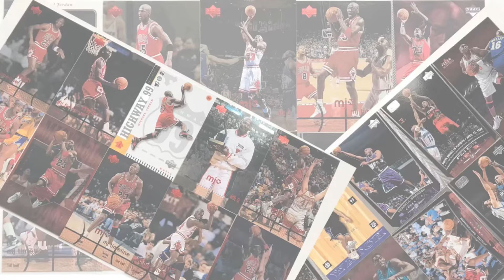爆買いしたもの紹介!VOL2完全に時間が止まってるお店で買ったもの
必見!!これからジョーダンを買う方へ!ジョーダン1～14 ダンクのサイズ感徹底解説!!

神様マイケルジョーダンが履いた!ジョーダンじゃないスニーカー一気に紹介!
コービーブライアントが履いたシグニチャーモデル以外のスニーカー

伝説のPG!!ミスタートリプルダブル!ジェイソンキッドの履いたスニーカー一挙紹介

みんな大好きジェイソンウイリアムス！!Jwilの履いたスニーカー一挙紹介